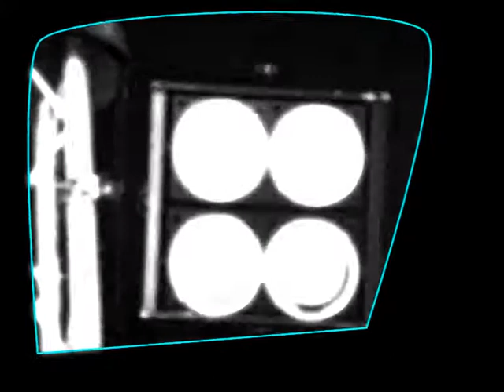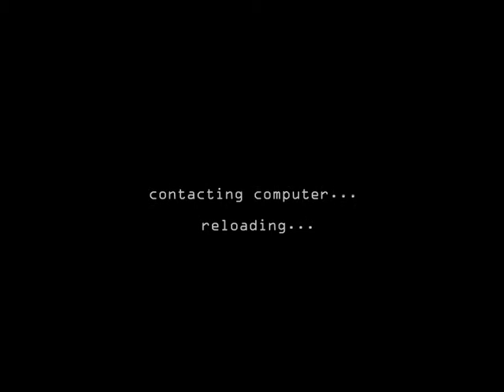GIGAteknoCLUBBING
HT :P